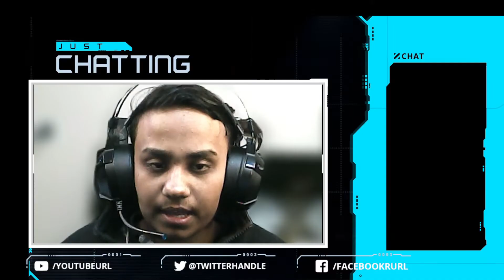Minecraft One Block Challenge With Friends | Full Masti Krrish warrior #2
▬▬▬ OTHER GAMING CHANNEL  ▬▬▬

▬▬▬  SETUP DETAIL  ▬▬▬

▬▬▬ Top Games for Play ▬▬▬
GTA V | GTA-5 | GTA Five
Mine Craft
COD
Valorant
Fort Night
Free Fire
Brawahalla
Battle Ground
PUBG
Control
Rocket Legend
Pacifiy
bgmi

                           ▬▬▬ Top Keywords ▬▬▬

HD Quality Video | Gaming Video | Robbery Gaming Video | Techno | Gamerz | Game Maker |
Stealing | Super Car | Mobile Game | Kids Game | Children | Hindi Game | Mission Game | Roleplay
| Gameplay | Full Rushed Game | Gaming Tips and Tricks | Funny Moments | Dangerous Situation
Sensitivity Settings | Mobile Lite | Game Play in Hindi | Best Game Play | Multiplayer Game |
Characters | Weapons

                              ▬▬▬Owner  Description ▬▬▬

 My name is Kavyansh Gupta and my channel name is Krrish Warriors. This is Hindi Gaming Channel, in which all the games are shown and you can easily play the game by watching it, it is
told completely in Hindi language that everyone should be easy to understand and play the game very easily.
 From time to time LIVE STREAM And Live Raid To Small Youtubers also keeps running on our Krrish Warriors channel, so subscribe immediately because there is a lot of new Game Play in LIVE STREAM.